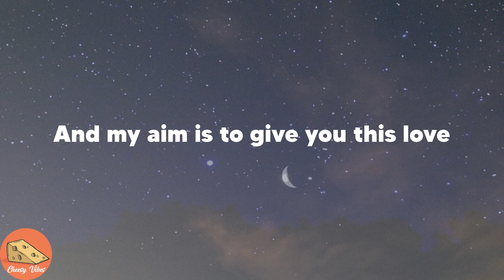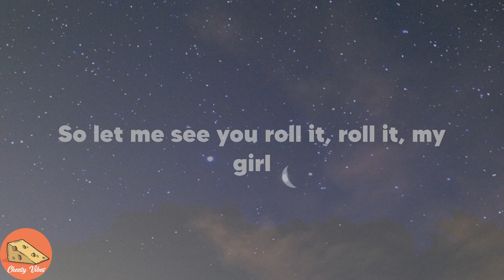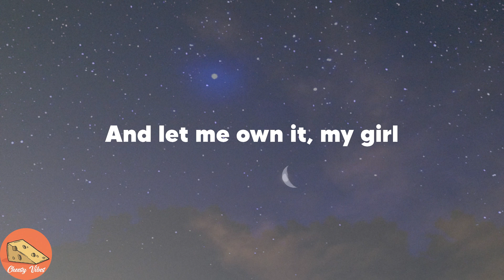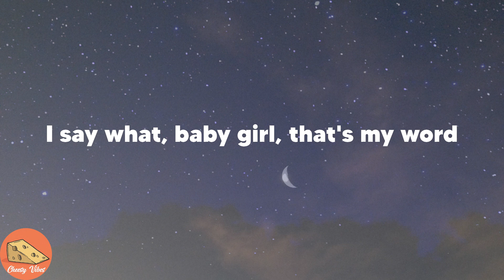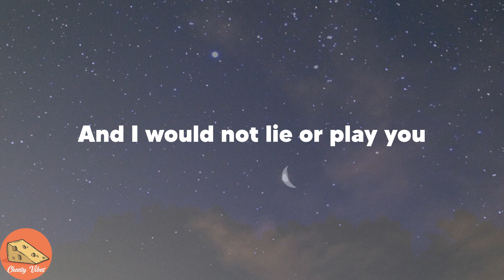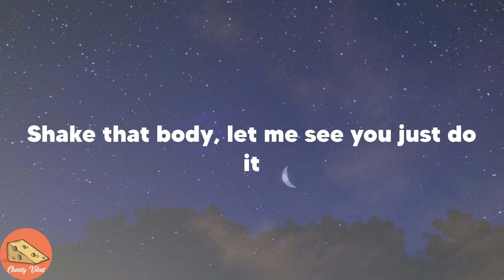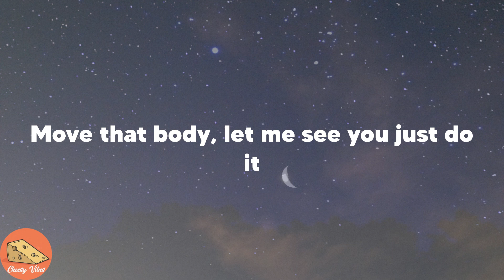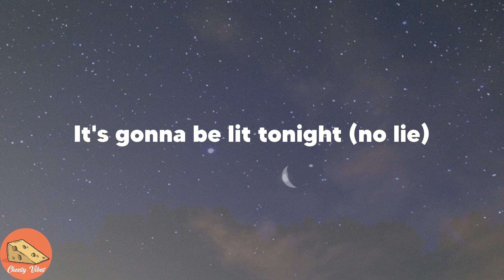Sean Paul - No Lie (Lyrics)